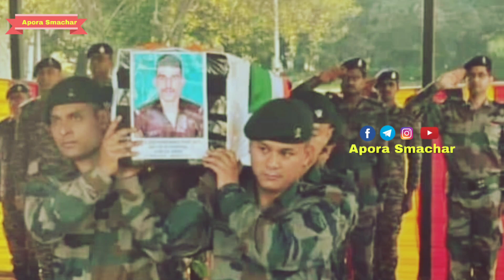राजस्थान का लाल सिक्किम में शहीद ll 17 दिन बाद मिला फौजी का पार्थिव, Shahid HanumanRam Jat Karkedi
दुखद समाचार भारतीय सेना के जाम्बाज सिपाही हनुमान राम जाट (अमरपूरा) 23 अक्टूबर 2023 को सिक्किम त्रासदी में शहीद होने पर भगवान इनकी आत्मा को शांति प्रदान कर परिवार को इस दुख की घड़ी सहने की क्षमता प्रदान करें 🇮🇳🇮🇳💐💐💐💐🇮🇳

Shhaid hanuman Ram Jat

शहीद हनुमान राम जाट अमरपुरा किशनगढ़ अजमेर

सिक्किम हादसे में हुए शहीद ,,,,, हनुमान राम जाट अमरपुरा किशनगढ़ अजमेर

राजस्थान का लाल शहीद

राजस्थान का फौजी सिक्किम में शहीद हनुमान राम जाट